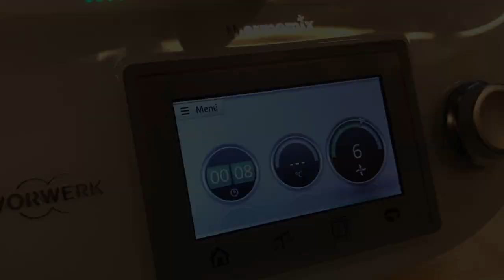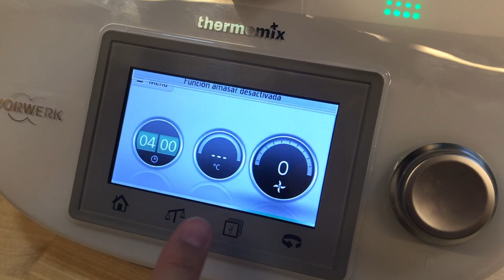RECETA EXPRESS 🥖 PAN EN CASA🥖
👇🏻AQUÍ OS DEJAMOS LA RECETA SIN THERMOMIX👇🏻

INGREDIENTES:
 • 300 GR. DE LECHE
 • 500 GR. DE HARINA DE FUERZA
 • 15 GR. DE ACEITE DE OLIVA
 • 1 HUEVO -L- (TEMPERATURA AMBIENTE)
 • 1 SOBRE (7GR.) DE LEVADURA SECA O DE PANADERO
 • 5 GR. DE SAL
 • 5 GR. DE AZÚCAR

PASOS PARA HACER LA MASA SIN THERMOMIX:
 ▪ AÑADIMOS A UN BOL LA LECHE QUE HABREMOS CALENTADO UN POQUITO (QUE ESTÉ TIBIA)
 ▪ INCORPORAMOS EL ACEITE Y LA SAL Y MEZCLAMOS CON UNA CUCHARA O LENGUA REPOSTERA.
 ▪ A CONTINUACIÓN AÑADIREMOS EL HUEVO Y LA LEVADURA Y MOVEREMOS ENÉRGICAMENTE.
 ▪ ESPERAMOS UNOS 5 MINUTOS.
 ▪ DESPUES AÑADIREMOS EL  AZÚCAR Y LA MITAD DE LA HARINA Y MOVEREMOS HASTA QUE QUEDE INTEGRADA.
 ▪ FINALMENTE AÑADIREMOS EL RESTO DE LA HARINA Y AMASAREMOS, EN UNOS 5-10 MINUTOS LA MASA ESTARÁ PREPARADA, HACEMOS UNA BOLA Y LISTO.

YA TENDRÍAMOS HECHA NUESTRA MASA, AHORA HABRÍA QUE DEJARLA REPOSAR 1 HORA EN UN BOL ENGRASADO PREVIAMENTE Y SEGUIR LAS INDICACIONES DEL VIDEO.